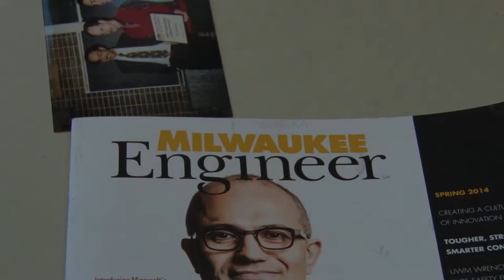K. Vairavan Connects Electrical Engineering and Computer Science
K. Vairavan, Ph.D., Electrical Engineering and Computer Science, explains how University of Wisconsin-Milwaukee’s computer engineering program marries electrical engineering and computer science disciplines, allowing faculty and students to explore innovations in both computer hardware and software. University of Wisconsin-Milwaukee computer engineering research is a career catalyst for faculty and industry-changing alumni including Microsoft CEO Satya Nadella.